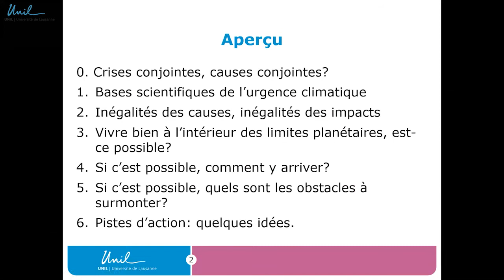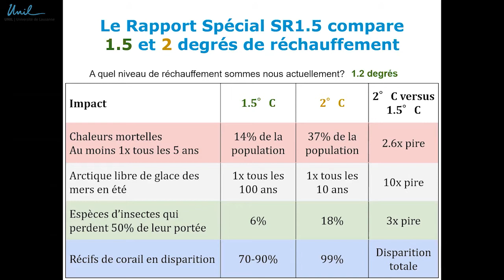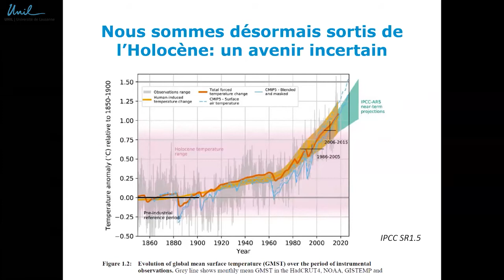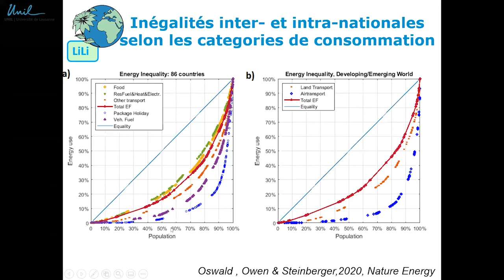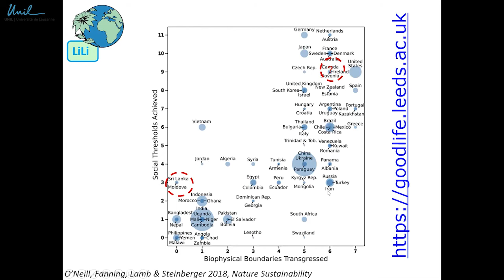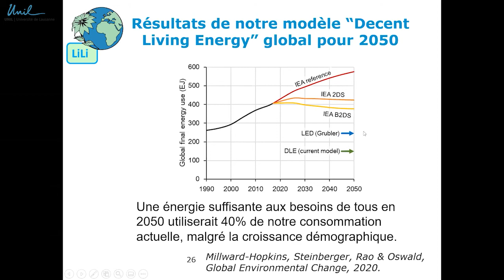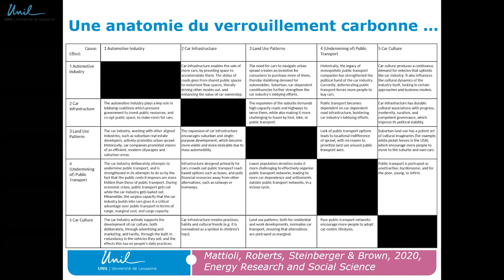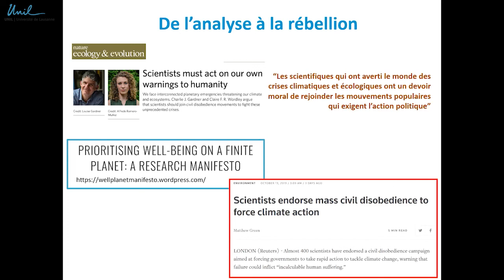SIE21- [VI/IX] . Crise climatique et crise sociale : défi commun ? - Part.1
Julia Steinberger
Professeure ordinaire sur les enjeux sociétaux liés à l’impact des changements climatiques à l’Institut de géographie et durabilité, UNIL
Modérateur : Antoine Guisan, professeur ordinaire à la FBM, FGSE (UNIL), président de la Commission environnement de l'UNIL
RESUME:
Que ce soit le climat ou le COVID-19, nous vivons maintenant une époque de crises simultanées. Dans cette conférence, je présenterai des pistes de recherches autour de nouvelles formes de société et d'économie qui nous permettraient d'agir équitablement et rapidement sur le climat, tout en augmentant le bien-être social.